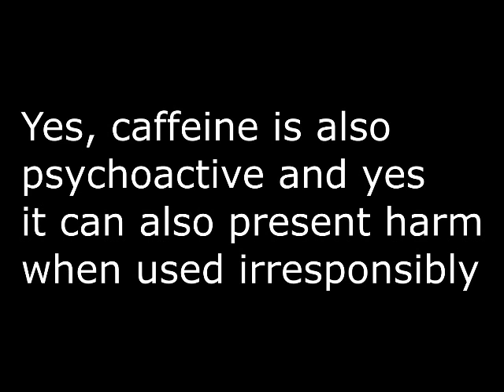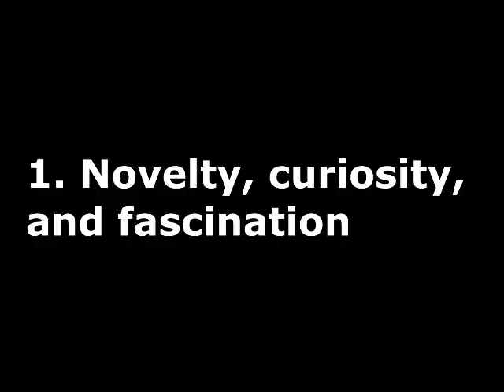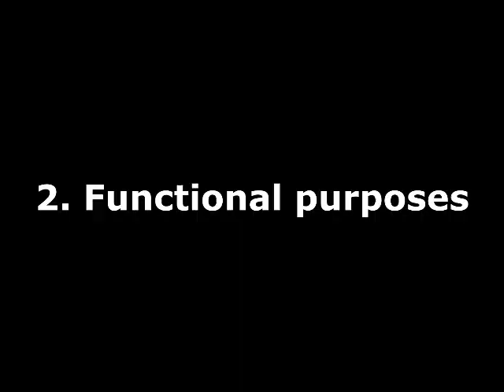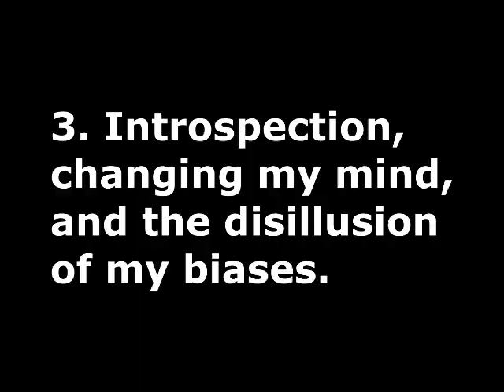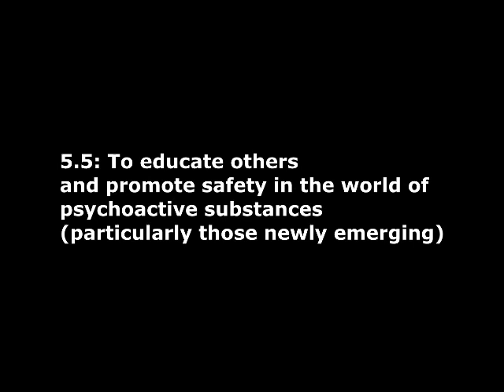Why and How I Use Drugs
Sixth reason might as well be personal autonomy/because I can choose. Thank you Dotesmite for the thumbnail!

This video does not advocate or encourage the use of drugs.